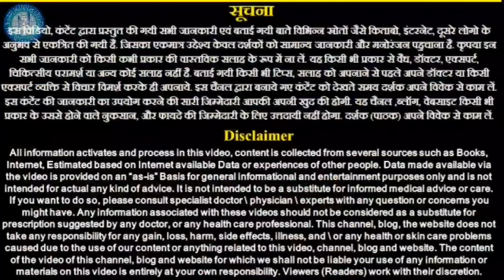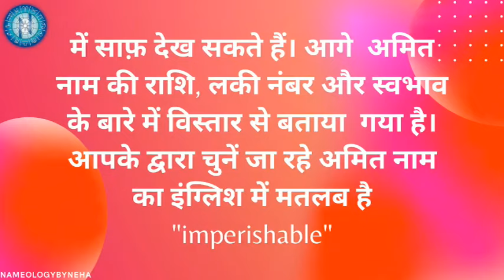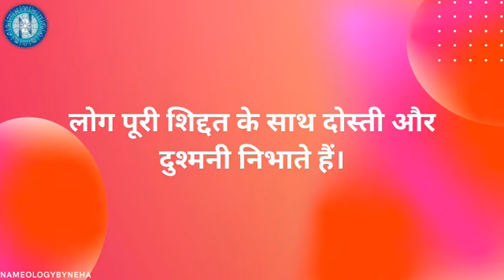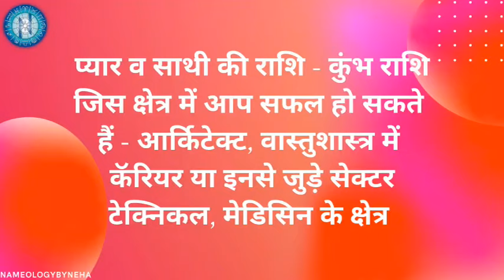Nameology -AMIT naam ke vyakti kaise hote hai|| AMIT whatsapp status|| AMIT naam ka mtlb